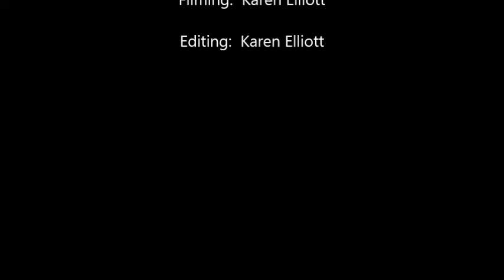Highway of Holiness and Path of Faith and Hope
Donna Milham shares a message on the Highway of Holiness, and the Path of Faith and Hope at Judah's Roar, Feb. 6, 2016